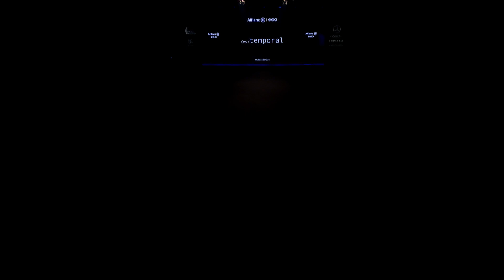Temporal | Spring Summer 2022 | Full Show | Fashion Line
Temporal | Spring Summer 2022 | Full Fashion Show in High Definition. (Widescreen - Exclusive Video/1080p - Mercedes-Benz Fashion Week Madrid/IFEMA)